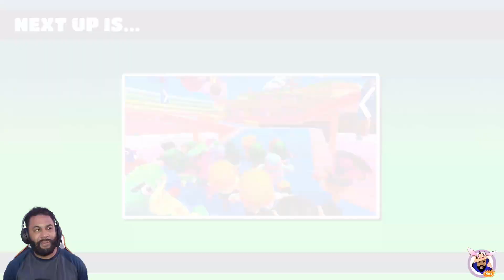Fall Guys With the Homies